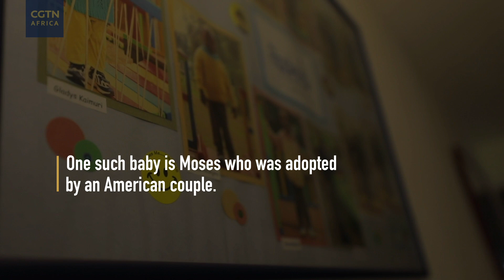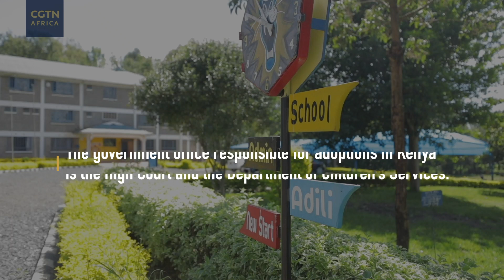Ripples International: Safe Haven For infants and girls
Ripples International is an institution that cares for infants
and girls who have no place to call home. Mercy Chidi Baidoo says,
she started Ripples to protect children from situations such as abandonment, and sexual abuse, including cases of rape and incest.